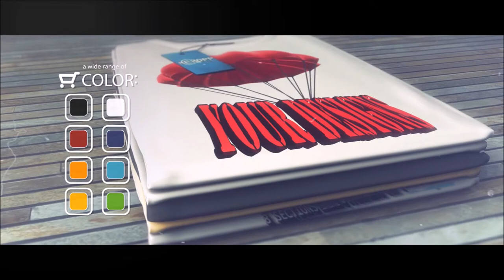HD T Shirt Promotion Video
Promote your T Shirt Designs with this HD Promotion Video